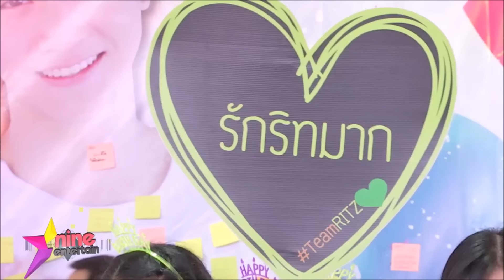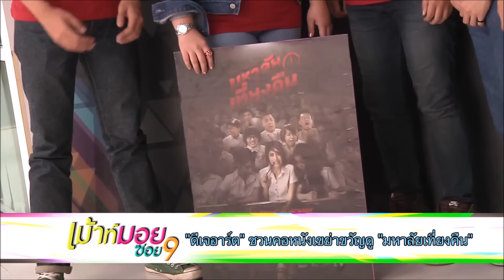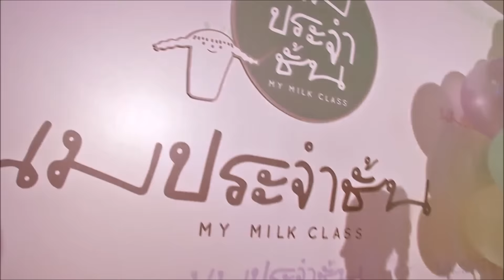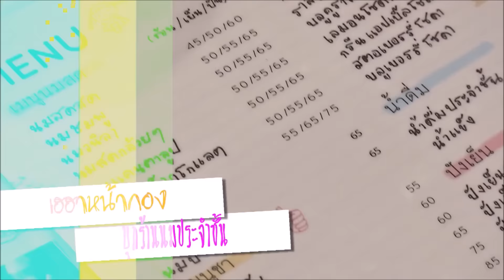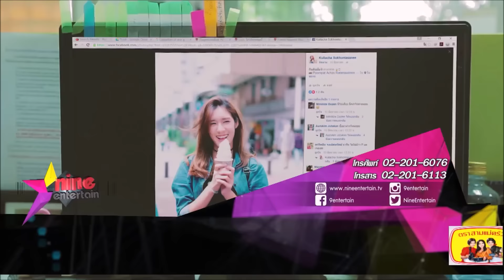ชมย้อนหลังรายการไนน์เอ็นเตอร์เทนวีคเอนท์ 24 ก.ค.59 (11.30น.)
ชมย้อนหลังรายการไนน์เอ็นเตอร์เทน วีคเอนท์  24 ก.ค.59 (11.30น.)

-  “ริท” ชวนแฟนคลับทำบุญวันเกิดอายุครบ 26 ปี
- “มาร์กี้” เข้าใจ “ป๊อก” ไม่มีเวลาสวีท เพราะต้องทำงาน
- “เมย์” รับมีปัญหารัก งอน “เจ”
- “นุ๊ก” แฮปปี้ “ฮากีม” เติมเต็มชีวิตแม่เลี้ยงเดี่ยว
- เบื้องหลัง “My Bromance พี่ชายเดอะซีรีส์”
- เฮฮาหน้ากอง ร้านนมประจำชั้น  ของใบเฟิร์น พิมพ์ชนก